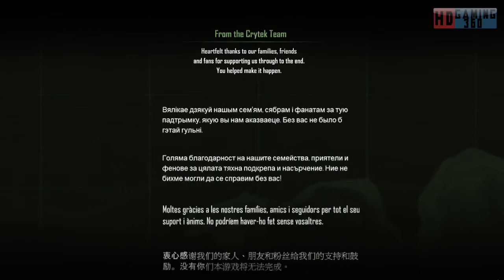Crysis Remastered Playthrough Part 37